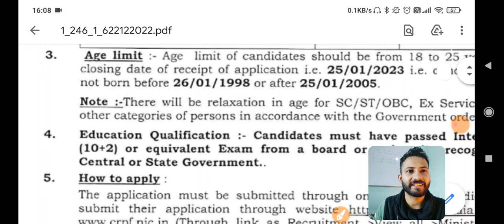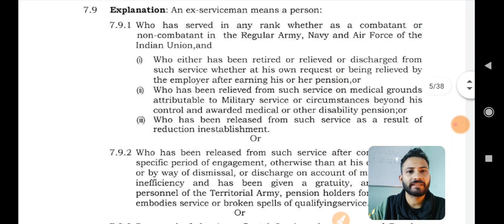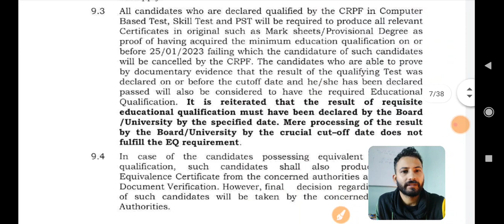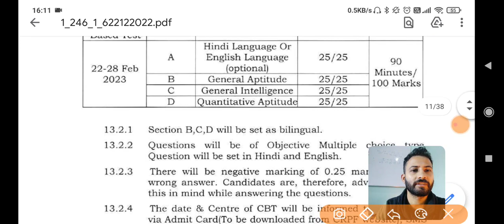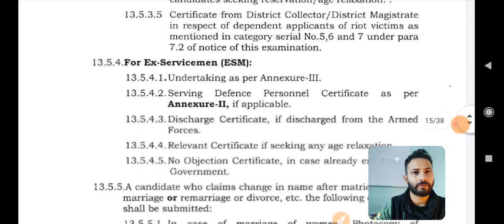Head Constable Recruitment 2023 | Last Date 25 January | 1315 vacancies 🔥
Content :
Fresh jobs in India,
Engineering jobs,
Be/btech job Update,
Fresher jobs in India